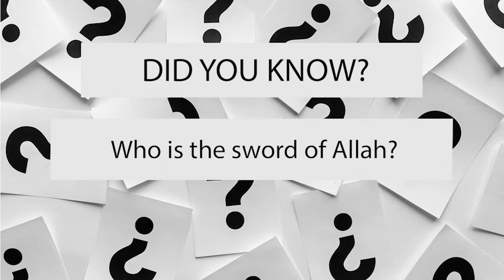Did You Know? - Who is the Sword of Allah